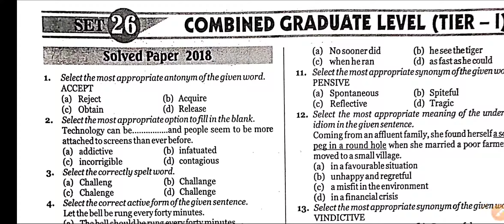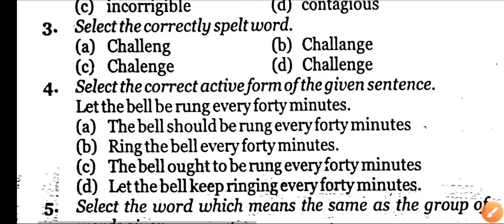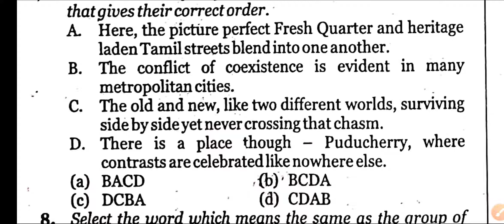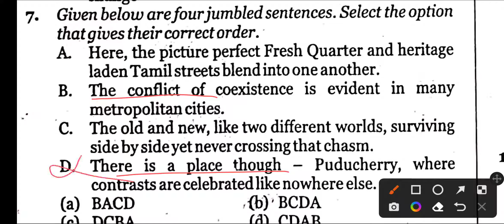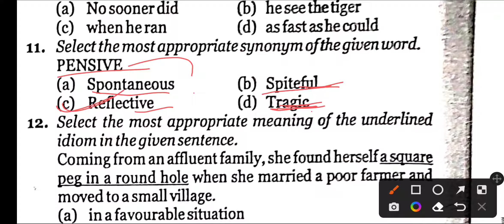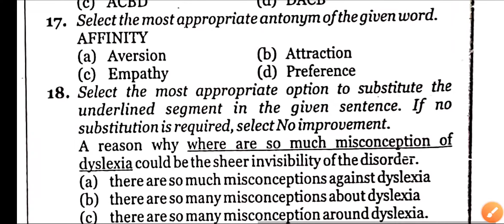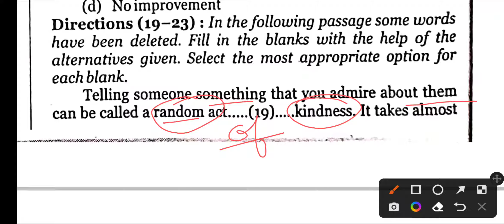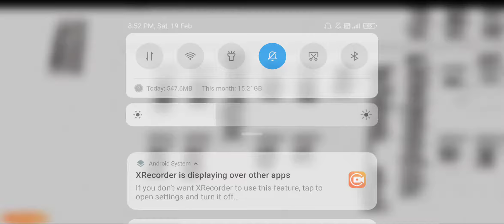SSC CGL Previous Year Set Practice-26 for competitive exams